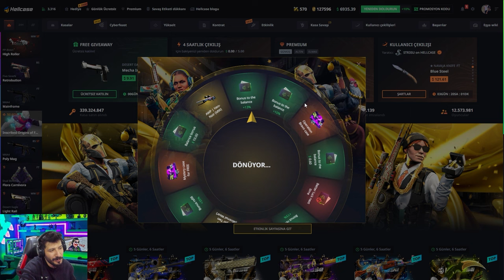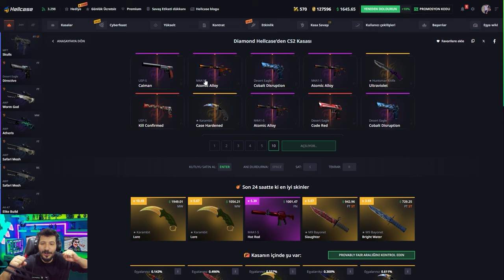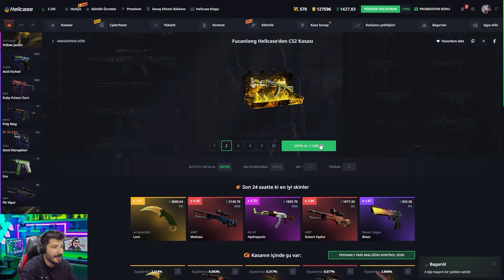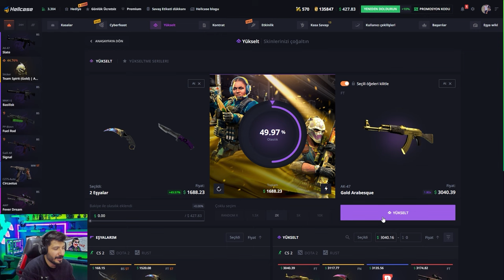BU NASIL KATLAMA VİDEOSU Hellcase Promo Code